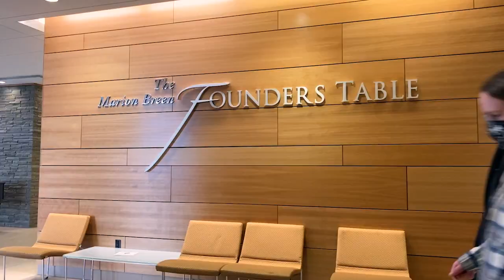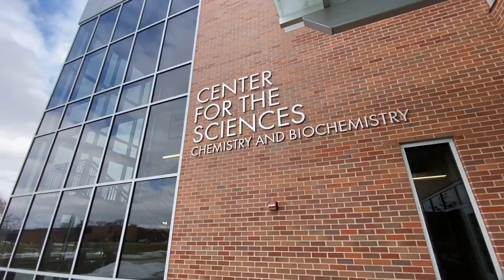José Padilla's First Day as President of Valparaiso University